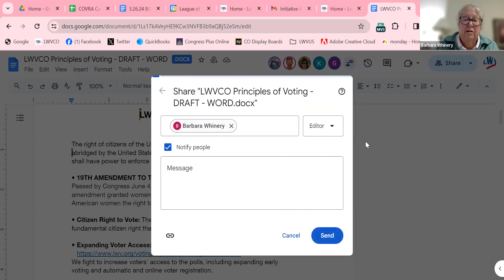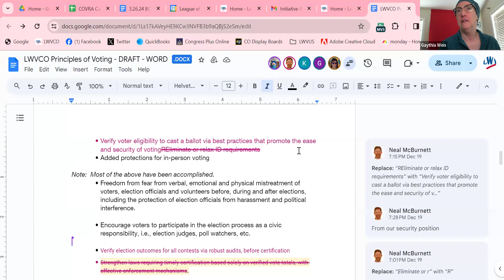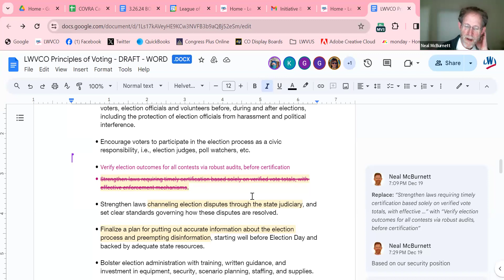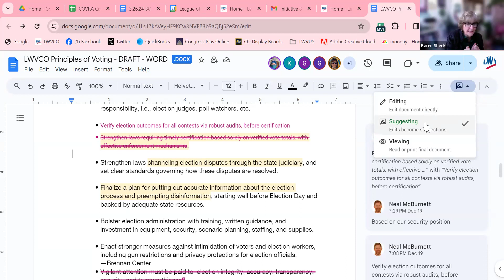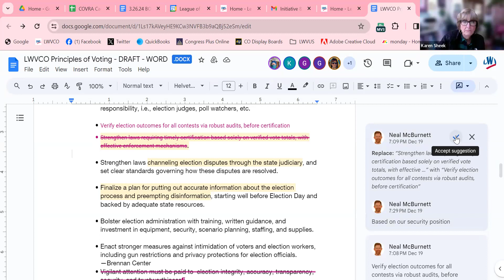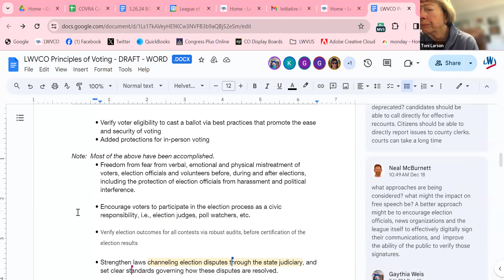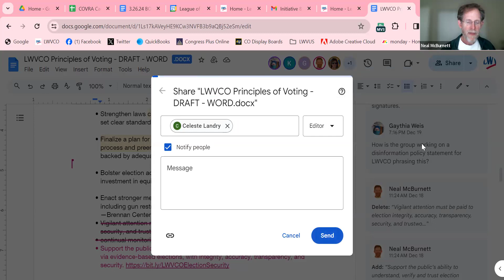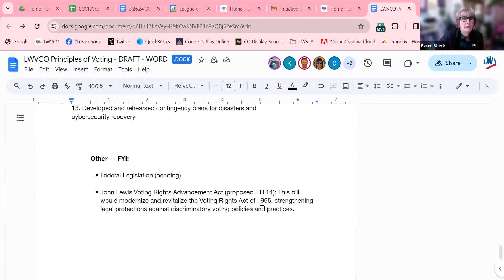2024 03 21 Elections Task Force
Elections Task Force Meeting